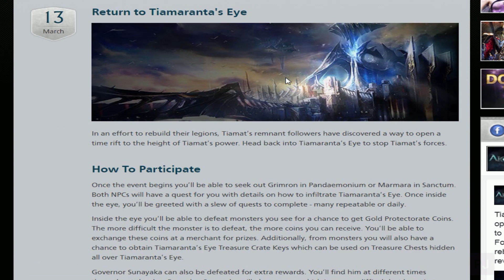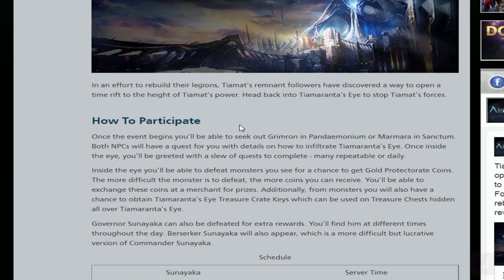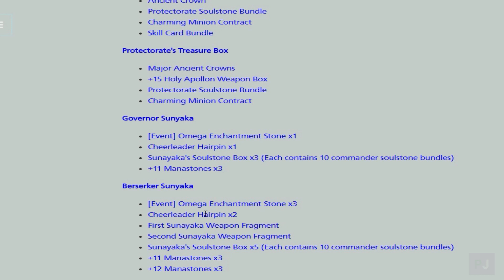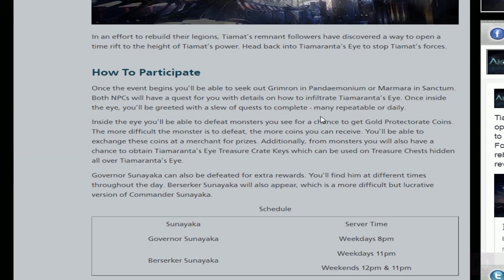Aion 5.8 Vuelve el Ojo de Tiamaranta / Return Of Tiamaranta Eye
En este video veremos algunos detalles del evento nuevo del ojo de tiamaranta en Aion 5.8 NA, donde podemos completar misiones tanto PvE como PvP con recompensas bastante buenas. También tendremos el juego de los dados o shugo swepp de vuelta :)
In this video we will see the event of Tiamararanta´s Eye in Aion 5.8 NA, we have PvE and PvP quests in this event among others, shugo sweep is returning too :)